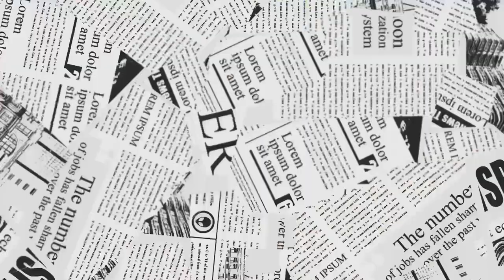Sit back enjoy the music and epic trail adventure with the rc4wd Marlin crawler!